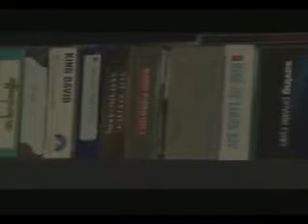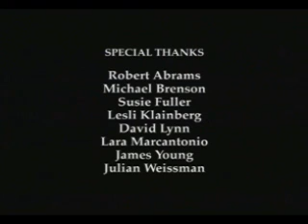Karen Gunderson: The Black Paintings (Part 3)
Lisa Ades directed this documentary about Karen Gunderson's paintings in black.